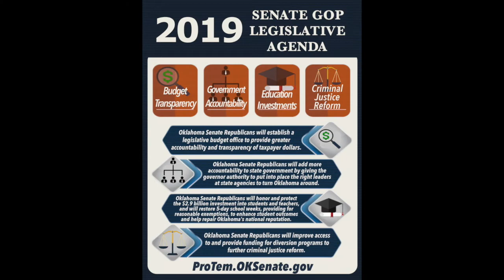OK Senate On Deck, Ep. 15: "Committees Done, Floor Work Ahead"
In this week's OK Senate On Deck episode, Pro Tem Greg Treat talks about legisation involving GovernmentAccountability, BudgetTransparency, continued EducationInvestments, and CriminalJusticeReform. Find out the key bills that he says will cause big advancements for our state!